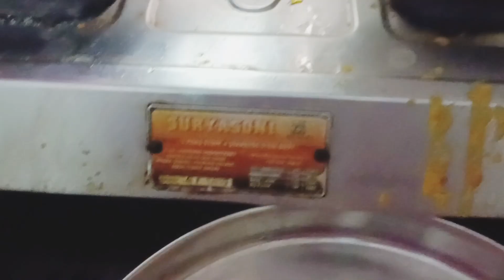Vansh ki vajah se ho gai sari Biryani kharab 😔😔 Ansh Vansh Ko kya Mila gift 🎁🎁